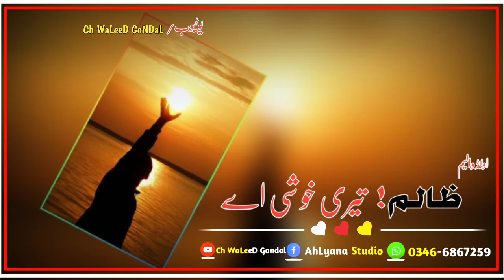ZaliM tere khoshi ay to awy ya na awy old voliom. Talib husain dard punjabi gazal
Writer by Ch Waleed GoNDaL